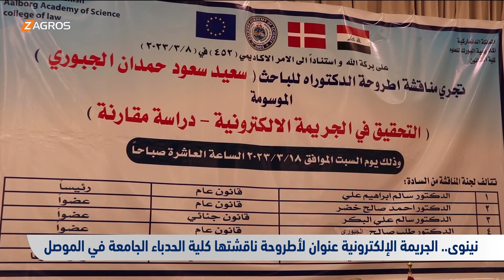نينوى.. الجريمة الإلكترونية عنوان لأطروحة ناقشتها كلية الحدباء الجامعة في الموصل